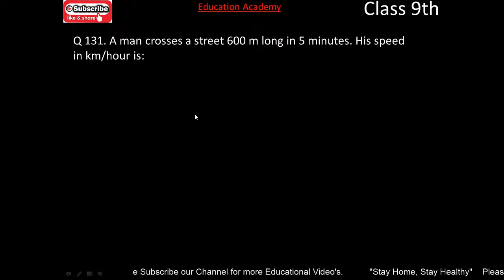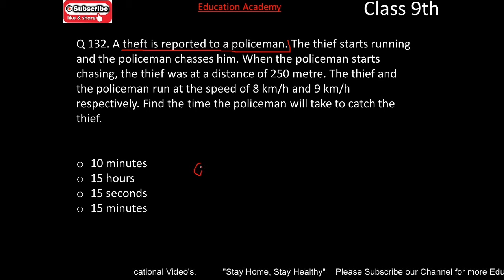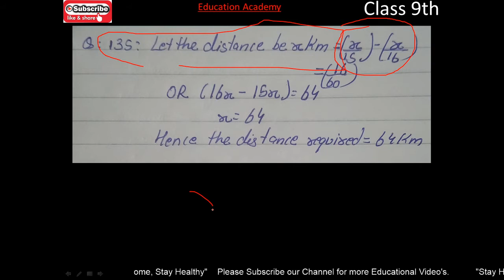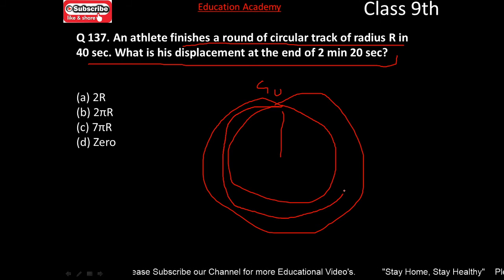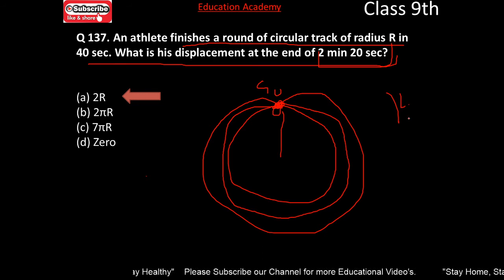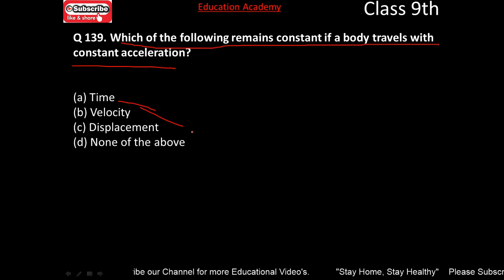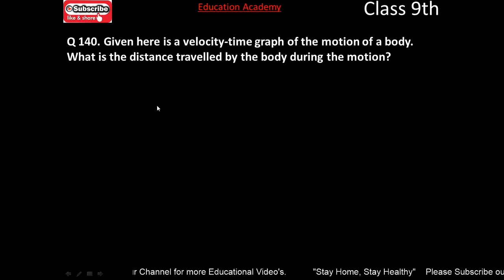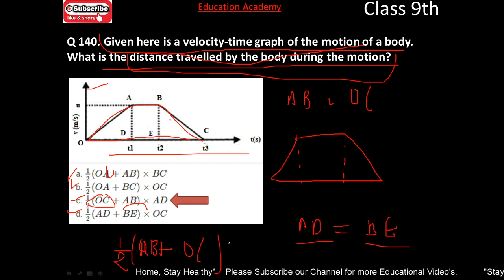CLASS 9 SCIENCE | PHYSICS MOTION | MCQ SERIES WITH FULL EXPLANATION | CBSE | PART-14 BY AMAN PANDEY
NCERT CHAPTER NUMBER 8, IX PHYSICS, 9TH SCIENCE, UNIFORM AND NON UNIFORM MOTION, UNIFORM CIRCULAR MOTION, KINEMATICAL EQUATION DERIVATION, ACCELERATION AND RETARDATION, VELOCITY AND SPEED, SCALAR AND VECTOR QUANTITY, SI UNIT SYSTEM

LATEST EXCLUSIVE FULL CHAPTER EXPLANATION IN DETAIL IN 1 VIDEO, 1 SHOT FULL CHAPTER SIMPLE AND SHORT EXPLANATION, best short explanation in short by Aman Pandey.

Our Study channel Education Academy

Class: 9th
Subject: Physics
Chapter: Motion